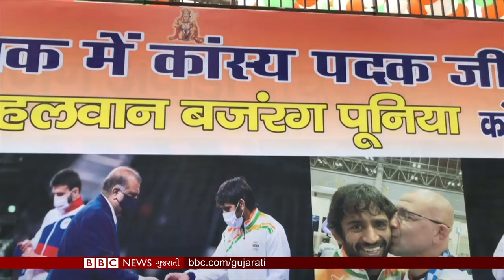Taliban ના હુમલામાં માસૂમોનાં મોત, ત્રણ દિવસમાં 27 બાળકોનાં મોત : BBC ગુજરાતી સમાચાર LIVE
01:02 થી 04:06 ... તાલિબાનના હુમલામાં માસૂમોના મોત
04:07 થી 06:33 ... તાલિબાનના ડરથી સેંકડો કિલોમીટરનું અંતર કાપી તુર્કી પહોંચેલા અફઘાની વિસ્થાપિતોની કહાણી
06:34 થી 08:57 ... ઈરાનમાં કોવિડના જીવલેણ પાંચમી લહેરનું કારણ ડેલ્ટા વેરિએન્ટ, હોસ્પિટલો દર્દીઓથી ઉભરાઈ
10:54 થી 13:16 ઑલિમ્પિક મેડાલિસ્ટ કુસ્તીબાજ બજરંગ પુનિયાના સંઘર્ષની કહાણી, તેમની જુબાની...

13:17 થી 13:38… Climate change પર UNના રિપોર્ટ પર બીબીસી કાર્ટૂનિસ્ટ કિર્તિશની કલમે વ્યંગ

તમે અમારી સાથે જોડાઈ શકો છો :

JioChat Channel : BBC Gujarati
ShareChat : bbcnewsgujarati